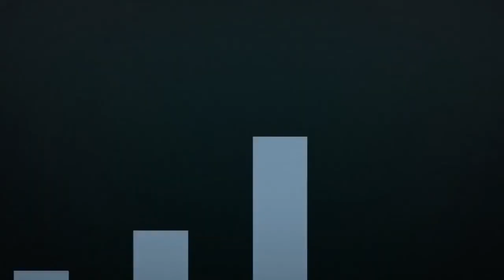The Tomorrow People 1x22 Promo by Alexa Vega Daily News